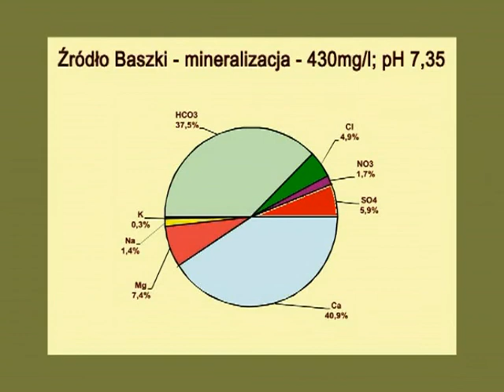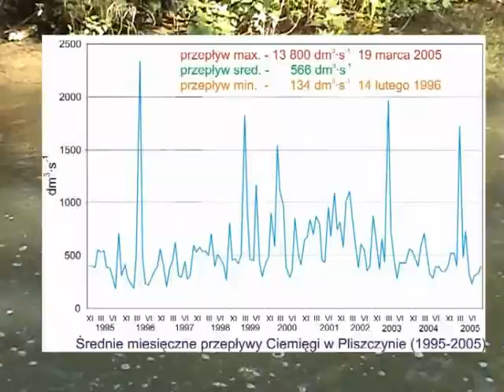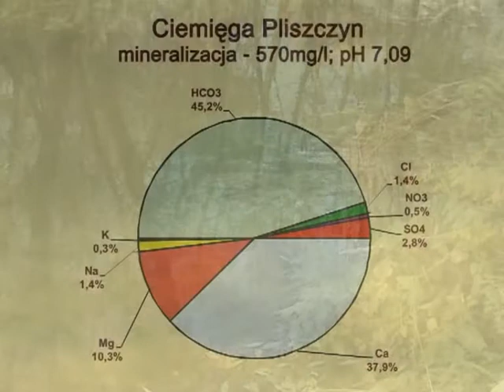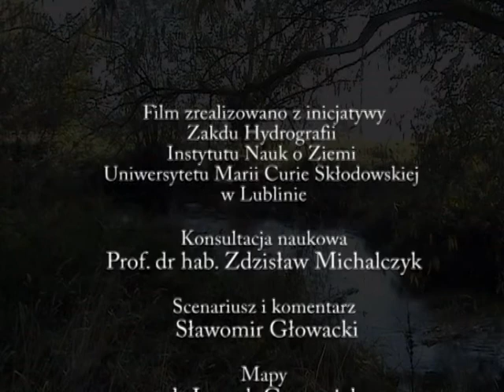W dolinie Ciemięgi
Ciemięga to niewielka rzeczka płynąca w okolicach Lublina i uchodząca do rzeki Bystrzycy. Materiał pokazuje rzeczkę od źródeł do ujścia był zrealizowany na zlecenie wydziału hydrologii UMCS.